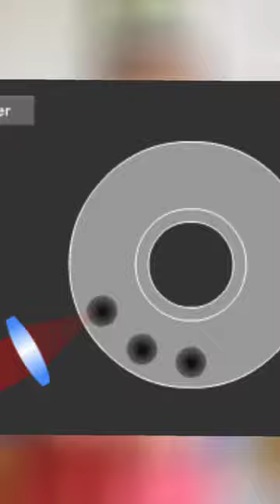Do you remember this CD?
NOTE: ALL THE IMAGES/PICTURES SHOWN IN THE VIDEO BELONGS TO THE RESPECTED OWNERS AND SHOWED IN THE VIDEO

Credit: If i have used in this video some Google Data( Images, Music, Clip Art and Short Videos etc.). So Give the Credit of Respected Owners and thank you so much for providing the data.